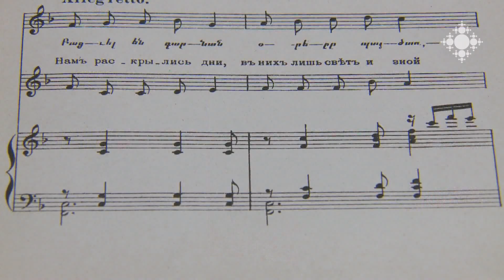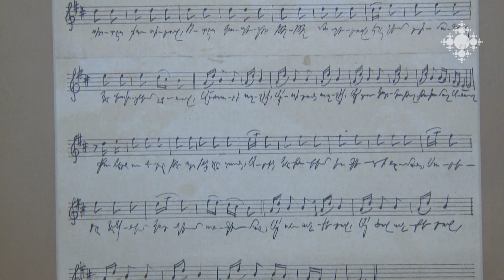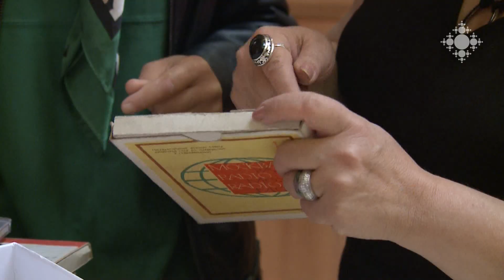Ձայնագրվում են Հովհաննես Թումանյանի տողերով գրված ռոմանսները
Հովհաննես Թումանյանի թանգարանը զբաղված է Թումանյանի ստեղծագործությունների հիման վրա մեկ տասնյակից ավելի ստեղծագործությունների նոր ձայնագրությամբ: Կատարողը փարիզաբնակ բարիտոն Մկրտիչ Մկրտչյանն է: